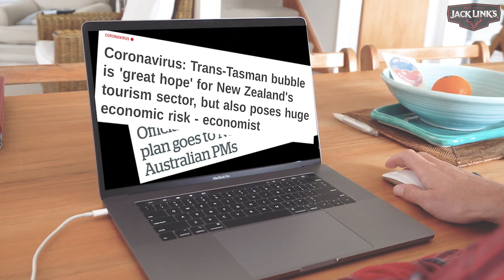A Trans-Tasman Bubble?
There's a very dark side to the proposed trans-Tasman bubble between Australia and New Zealand that no one is talking about...